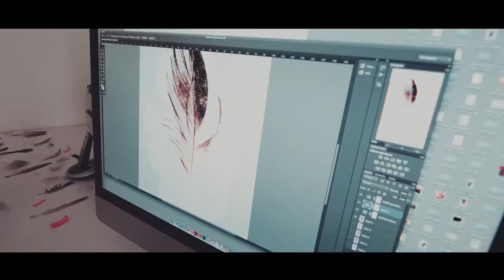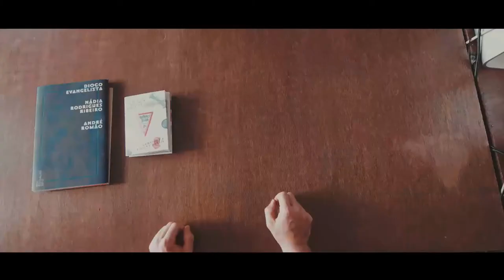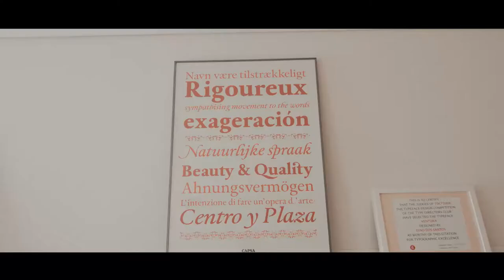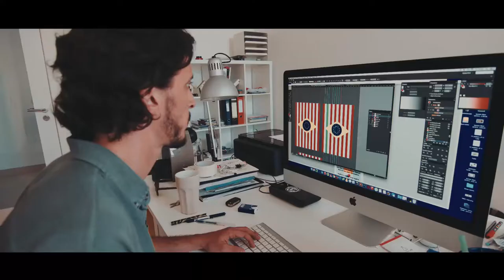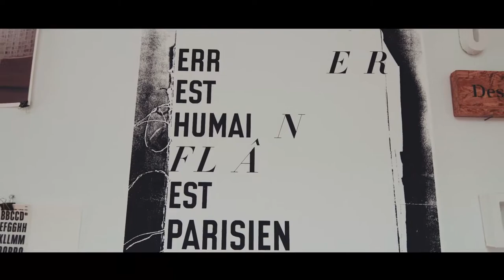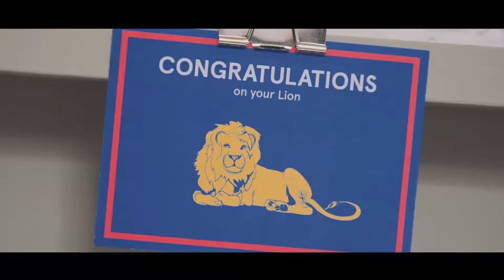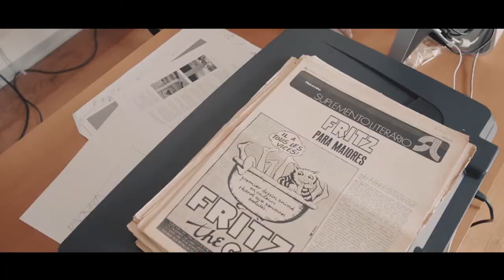Trailer - Analógico Humano Digital Design Exhibition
In 2015 I designed the Exhibition "Analogico Humano Digital", a collaboration between Canal180 and international image platform Shutterstock. Presenting 10 successful, award-winning design studios based in Portugal and Brazil, which represent the zeitgeist of contemporary design: Estudio PUM, Dmtr.org, R2 Design, Epiforma, Bolos Quentes, atelier d’alves, DSType Foundry, This is Pacifica, Silvadesigners and Non Verbal.
Filmed & Edited by canal180.pt/